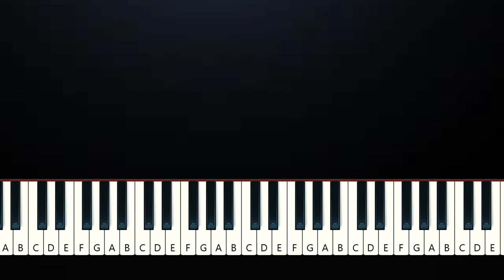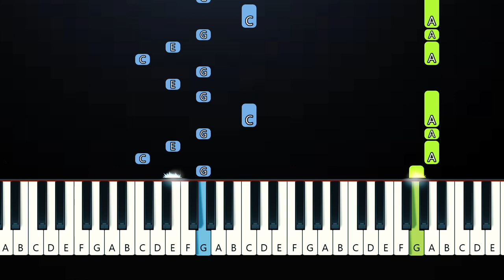Olivia Rodrigo - Logical (Piano Tutorial)